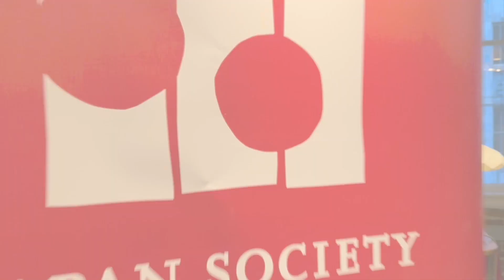Discovering Awamori: Exploring Japan's Best-Kept Secret Spirit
In today's video, we'll be taking you on a virtual journey to an exciting event hosted by the Japan Society of Northern California and sponsored by the Consulate General of Japan in San Francisco. Get ready to discover the fascinating world of "Awamori - A Traditional Spirit for the Modern Age" and learn all about this unique drink.